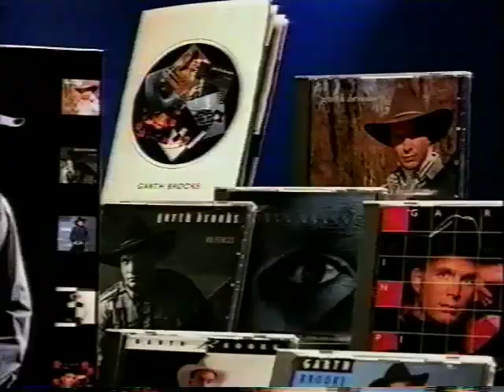Garth Brooks CD Set Commercial 98'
Garth Brooks Best of anthology Box SetOnly $27.98 Pick up this box CD set at your nearest K Mart store